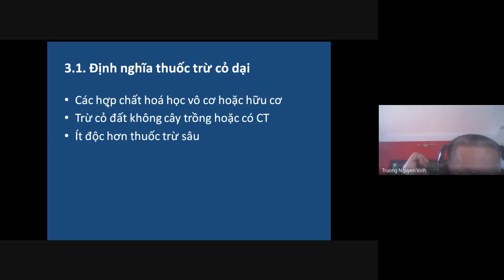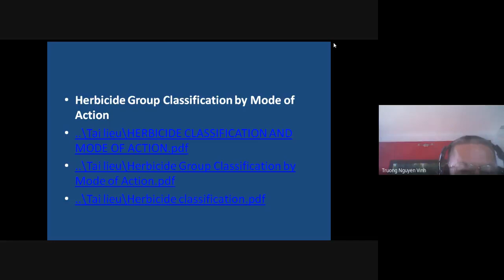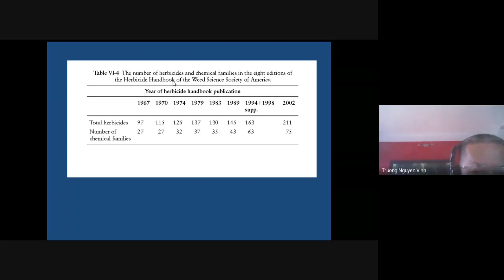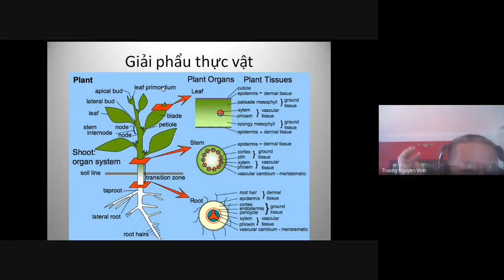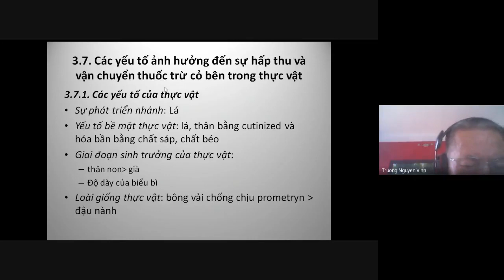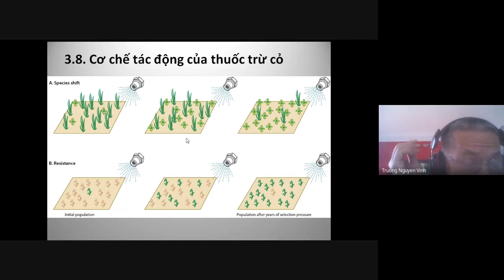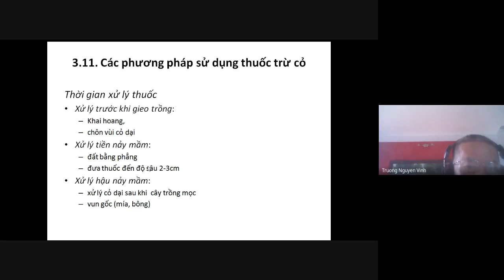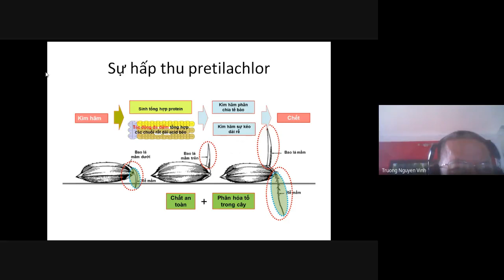Cỏ dại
Bài giảng online học phần cỏ dại